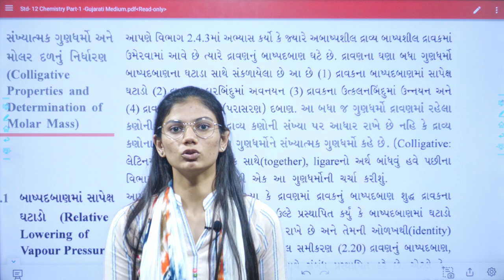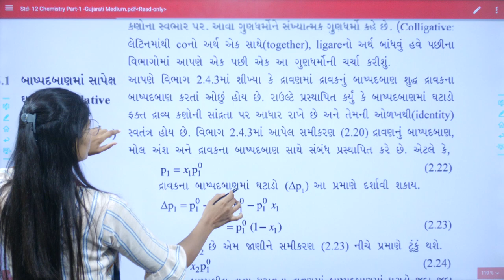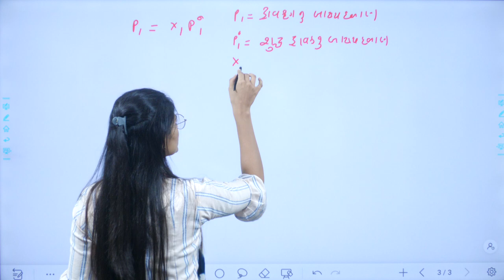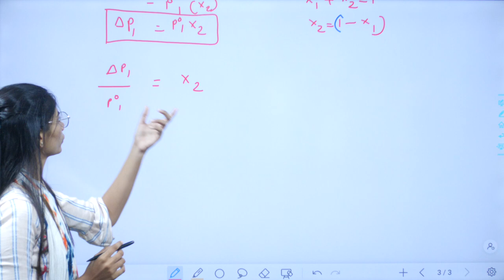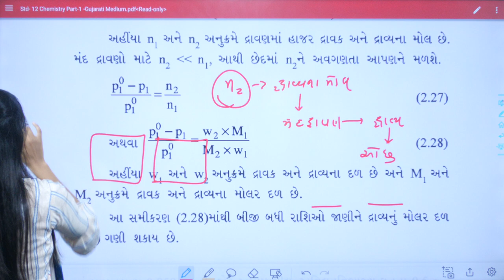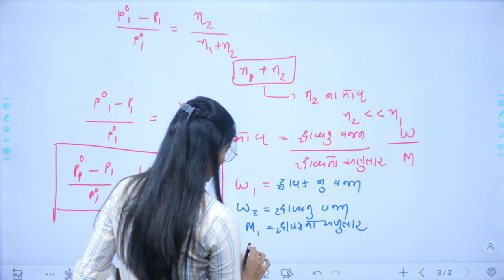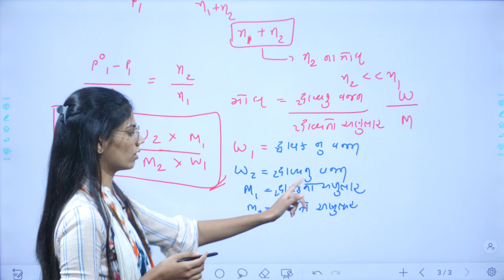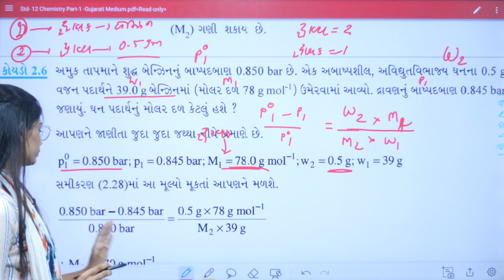Std 12 Chemistry Chapter 2, Part 14, Std 12 Science Ch 2, Dhoran 12 Science Ch 2, Kajalmadem